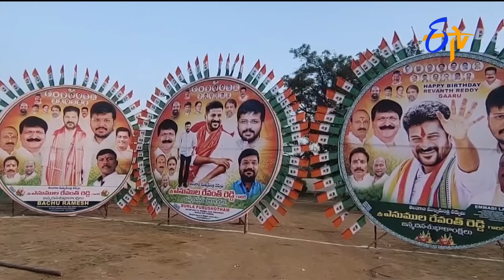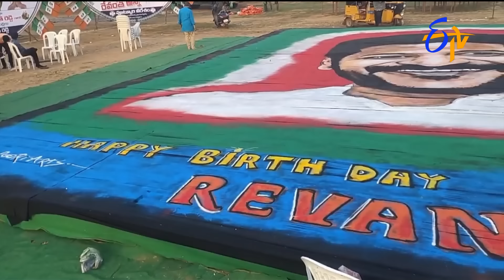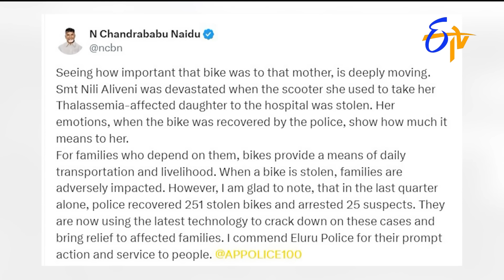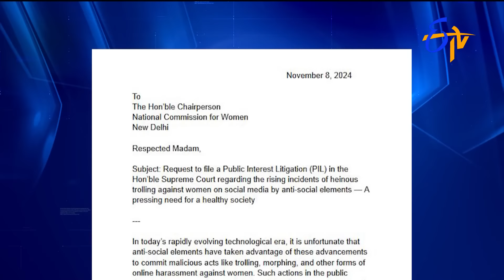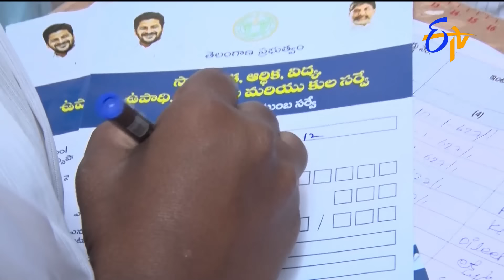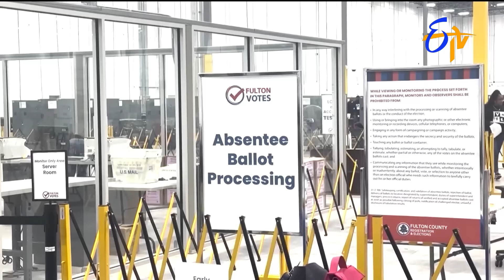4.30 PM | ETV Telugu News | 8th November" 2024